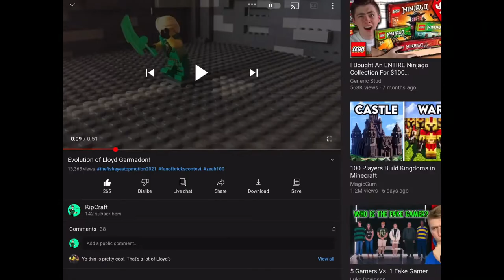I have…NEWS!!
DONT FORGET THE CONTEST AND Q AND A